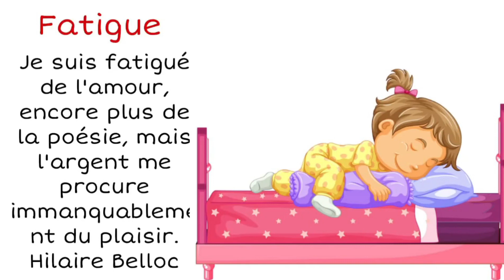poésie de fatigue Cp CE1 CE2